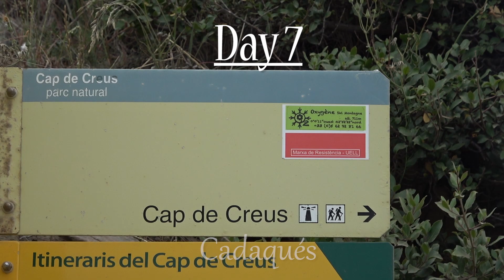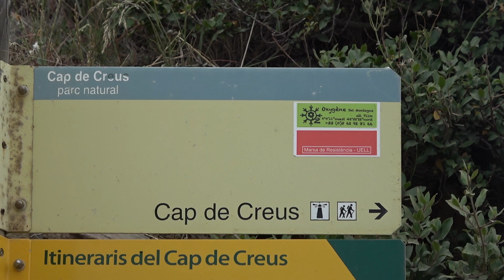Great Mediterranean Coast Hike in Costa Brava, Spain | Day 7 - Cadaques - Cap de Creus Lighthouse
Explore the beauty of Mediterranean coast hiking with us! Discover the variety of landscapes and scenic beaches, its flora and fauna, historical places and small villages. These video series is devoted to the Catalonian part of it, starting from the French village Argelès-sur-Mer in Pyrénées-Orientales all the way to the Spanish village of Cadaqués and Cap de Creus cape on the Costa Brava. Immerse yourself in the peaceful holiday mood and we bet you'll find a place to put on your travel bucket list and to visit on your next vacation! Or even dare to do this hike yourself!

It was the last final day of our hike and the plan was to get to the Cap de Creus Lighthouse and explore the area around it. And so we did getting on the 6 km trail leading to the Lighthouse. The day was overcast and we were ok with it knowing how hot it could get hiking in the sun. But we were still hoping for some epic views and great photos. First part of the trail was going on the car road then turning to the dirt road and then finally to a mountain path. The road part wasn´t too long though. On the way there were lots of uphills and downhills and the path itself was very rocky and unstable in some points. But knowing that you´re already walking on peninsula and from all the sides you´re surrounded by water made this trail really special. Soon enough we started to see the lighthouse up on the mountain top and it looked quite impressive from far. When we got closer to it though it didn´t impress us as much but the place around it was absolutely breathtaking. All those incredible rock cliffs, turquoise water lagoons, seagulls resting and behaving like home and yachts drifting slowly in the sea made this place one in a kind eco system. There is so much variety of relief and rock formations that you can literally spend the whole week there just grasping all that beauty and photographing every corner with the guarantee that every shot is going to be different. So it is definetely a must visit for any passionate phtographer. And we were so dissapointed that we had so little time to spend and explore this place. So we´ll have to come back there at some point in the future. It is to be continued...

Here is the link to Google Earth map to follow the hike

Hope you enjoyed our video! We would love to read your feedback - it is very important to us!

Join us!